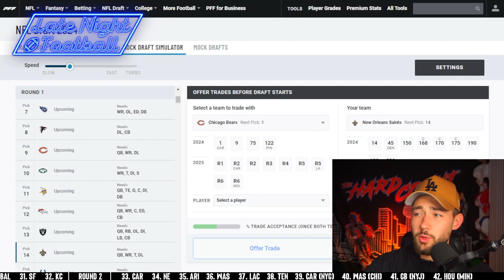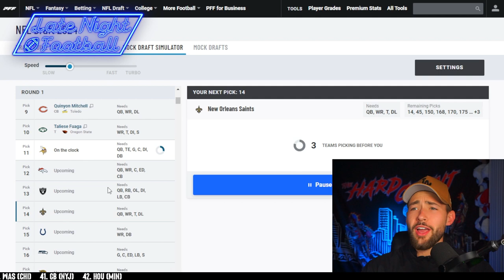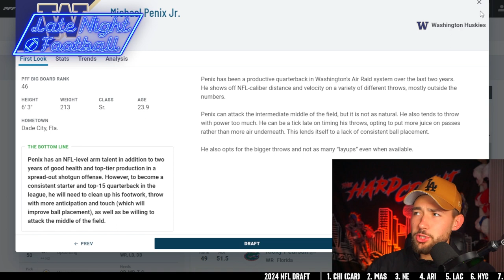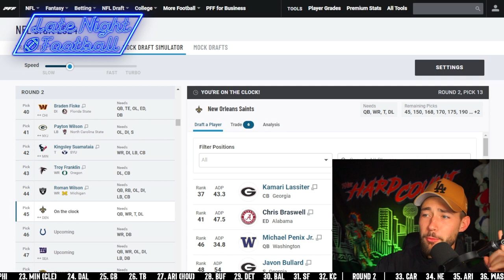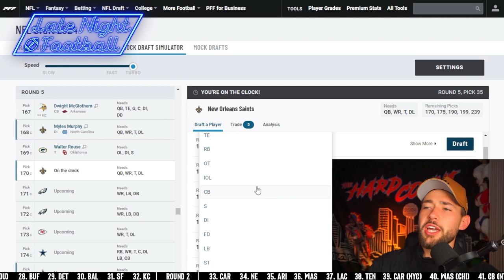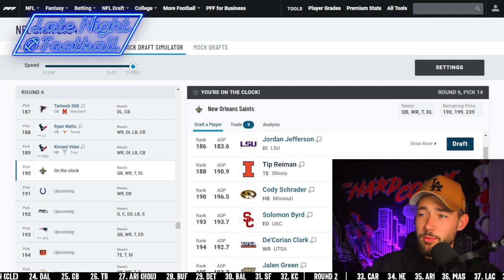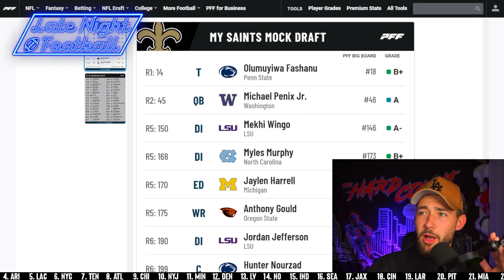How the New Orleans Saints WIN the NFL Draft: 7 Round Mock Draft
Today Cade uses his Couch GM Skills to construct the best rookie class possible for the New Orleans Saints.

0:00 - Howdy everyone / Intro
0:09 - Round 1
2:01 - Round 2
3:31 - Round 5
5:09 - Round 6
5:39 - Round 7